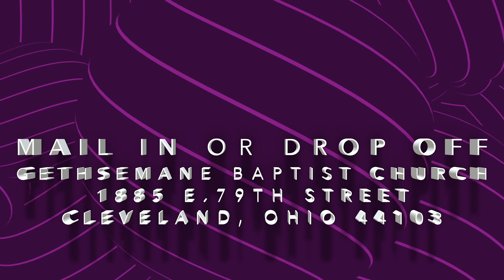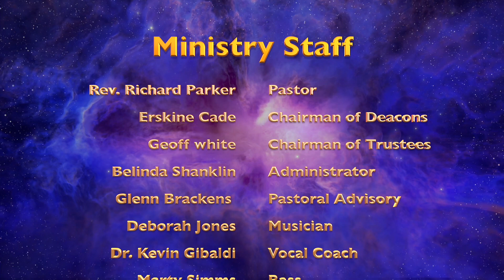Gethsemane Baptist Church Cleveland, Ohio 062523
Reverend Richard T. Parker-Pastor
Mark 4:35  Text: "Blessing in the Storm of Life"